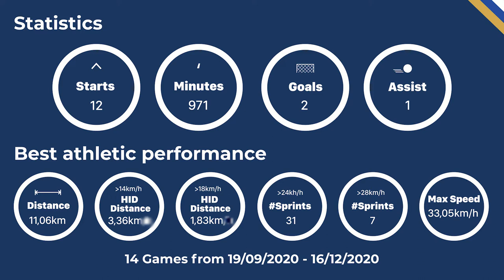Redon Syla - Winger - 2003 - 176 cm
Kosova Talent